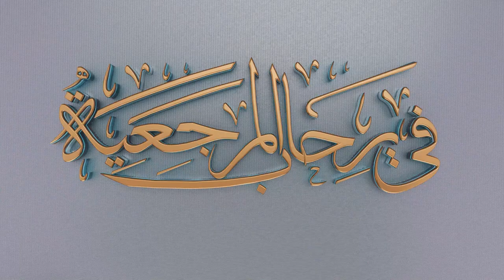هكذا نفهم المرجعية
برنامج يناقش توصيات المرجعية الدينية العليا للخطباء والشعراء والرواديد
تقديم : علي البدري

1- فيسبوك..
2- تويتر..
3- التليجرام..
4- الانستكرام..